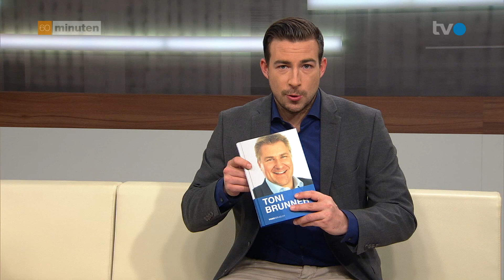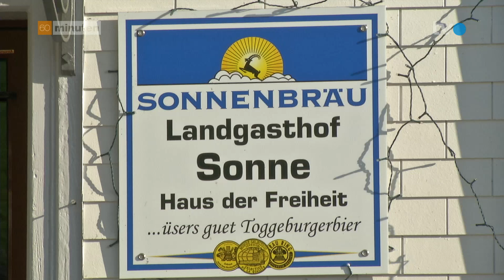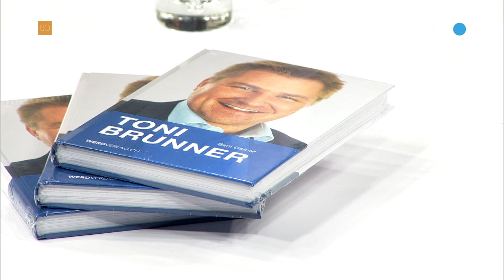Toni Brunner im TVO (Sendung vom 19. Dezember 2018)